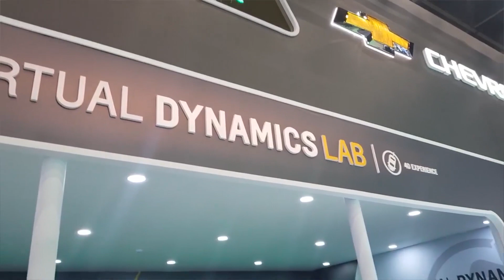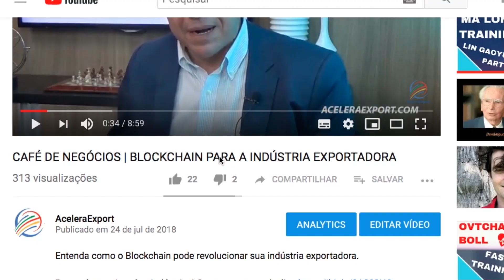DESIGN THINKING PARA A EXPORTAÇÃO | INSIGHTS SALÃO DE AUTOMÓVEIS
Você que trabalha ou mesmo é proprietário de uma micro, pequena ou média empresa, saiba que a exportação é um ótimo canal de vendas para você aumentar seus resultados e sair da crise economia que afeta o mercado Brasileiro neste momento.

Exportar é inovar e crescer!

Sonhe, mude de atitude, cuide do seu negócio e seja feliz!

Assine o Canal de graça e receba as dicas para Acelerar seu Projeto de Exportação!